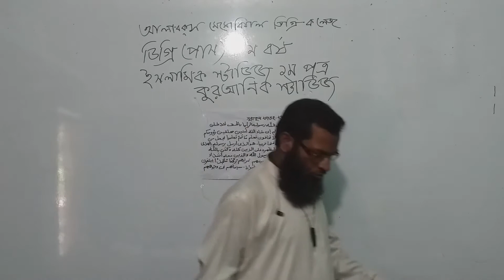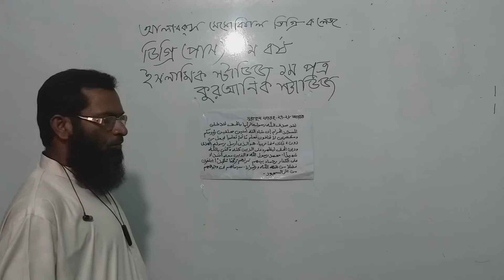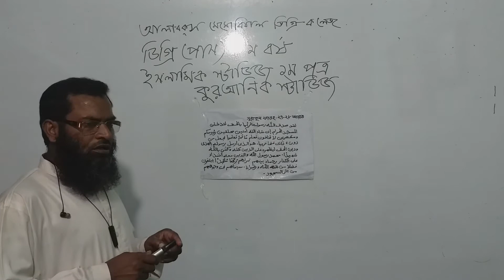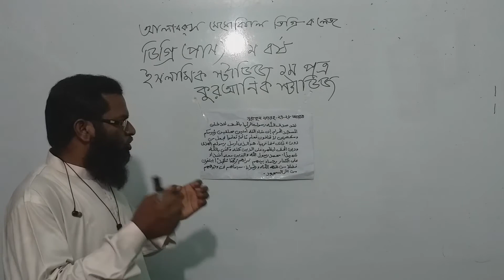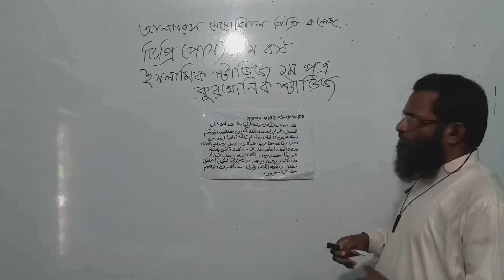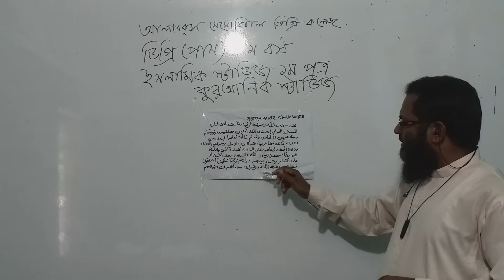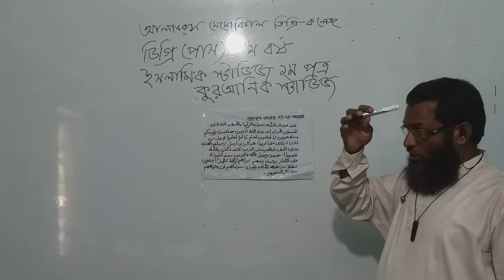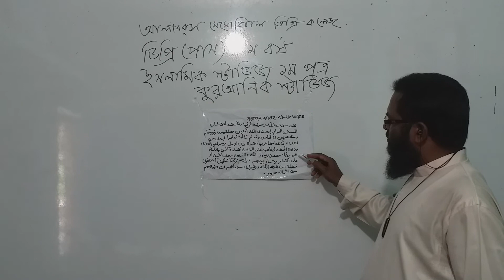সুরাতুল ফাত্হ।। ডিগ্রি ১ম বর্ষ।। ইসলাম শিক্ষা।। আলাবক্স মেমোরিয়াল ডিগ্রি কলেজ...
আসসালামু আলাইকুম। করোনা ভাইরাস পরিস্থিতিতে কলেজ বন্ধ থাকার কারণে ডিগ্রি ১ম বর্ষ শিক্ষার্থীদের জন্য সুরাতুল ফাত্হ নিয়ে আলোচনা করা হলো.

আলাবক্স কলেজ
Alabox College
ইসলাম শিক্ষা
ডিগ্রি ১ম বর্ষ